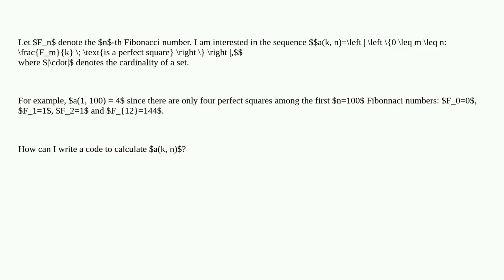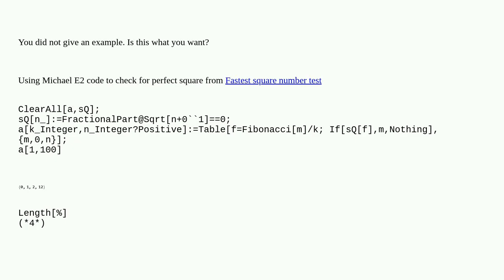Mathematica: Enumeration of a certain sequence IV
Enumeration of a certain sequence IV

A special thanks goes out to the community

  integer-sequence code-request